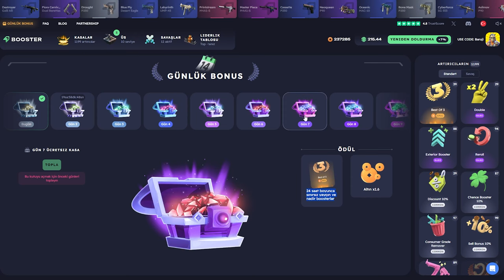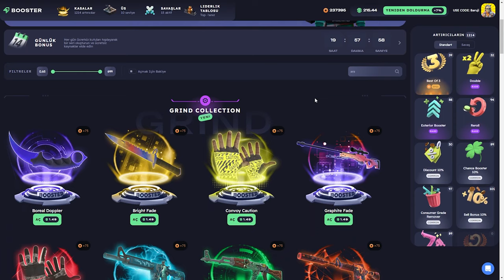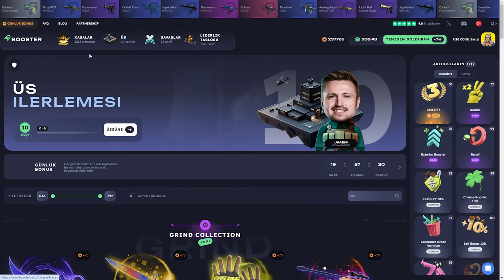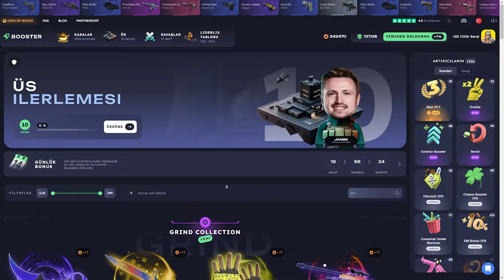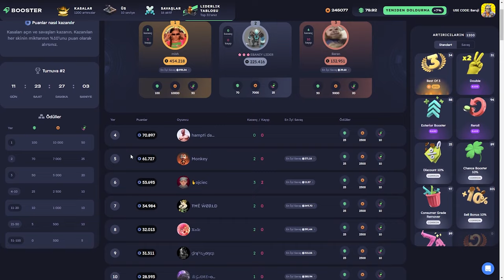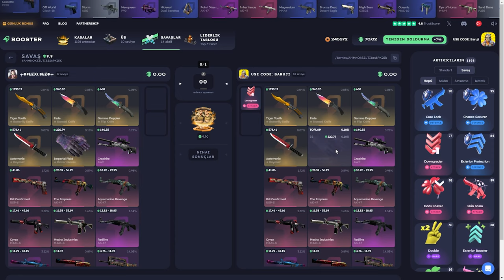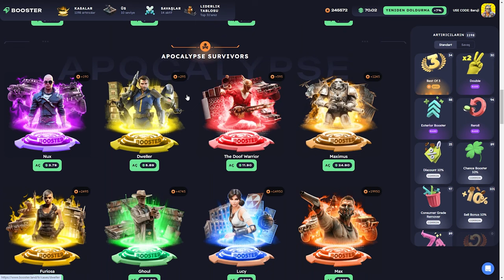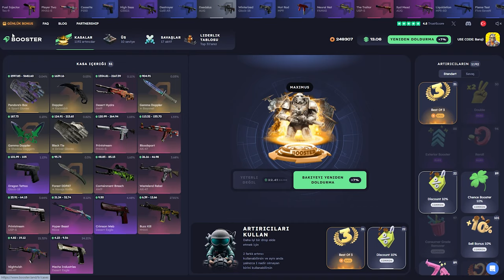BUZZ KILL FARM! | BOOSTER.LAND Promo Code: Baruji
Boosterland,
Boosterland промокод,
Boosterland форс дроп,
Boosterland карточки,
Boosterland 2024,
Boosterland открытие кейсов,
Boosterland апгрейд,
Boosterland 2022,
Boosterland проверка,
Boosterland buster,
buster Boosterland,
coffee Boosterland ,
Boosterland free case,
Boosterland dreamt,
Boosterland db,